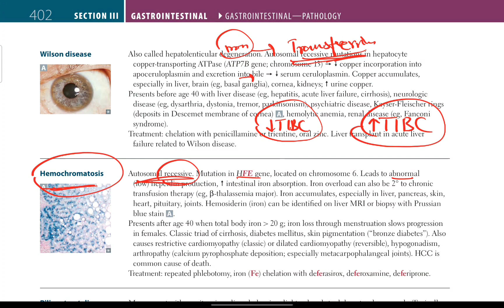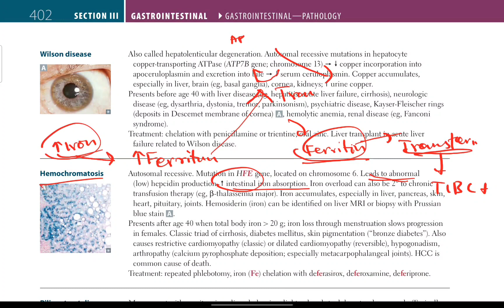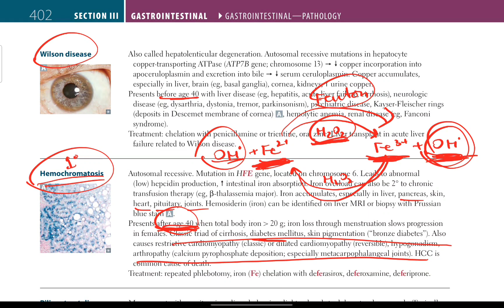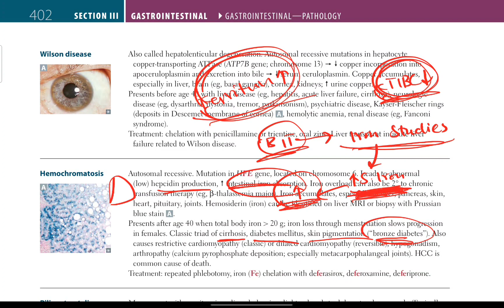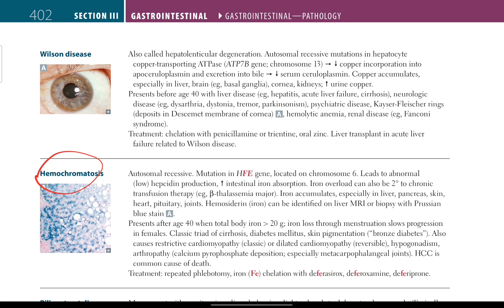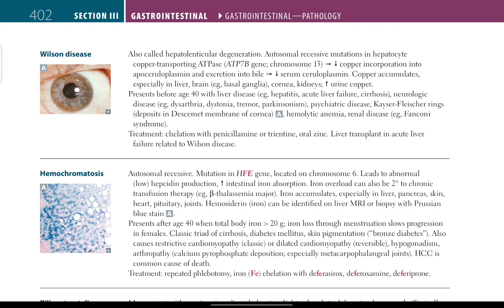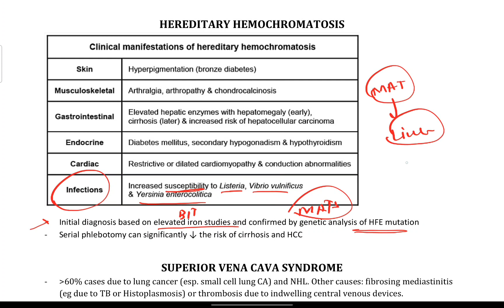USMLE Step 1 + Step 2 CK | Hemochromatosis | Gastrointestinal # 30 | First Aid in Urdu/Hindi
Contents in this video:
• Hemochromatosis
• First Aid USMLE Step 1 2023
• First Aid Step 2 CK
• Step 2 CK
• Gastrointestinal